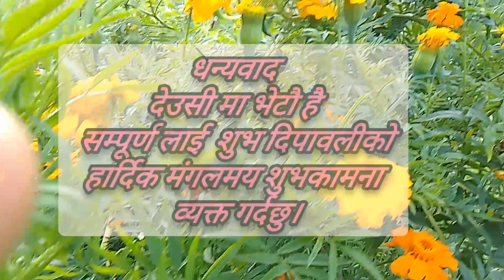deusi ma ramailo gariyo💃